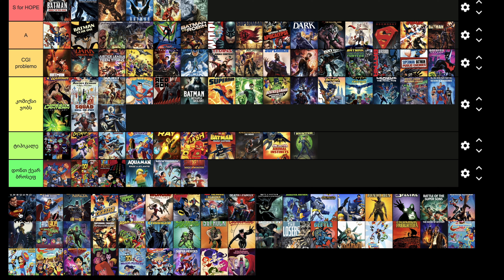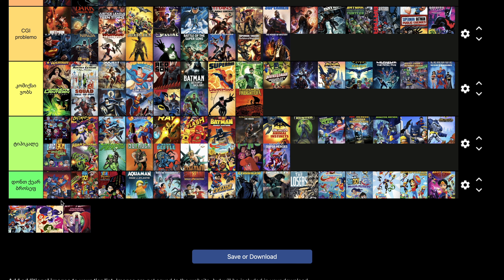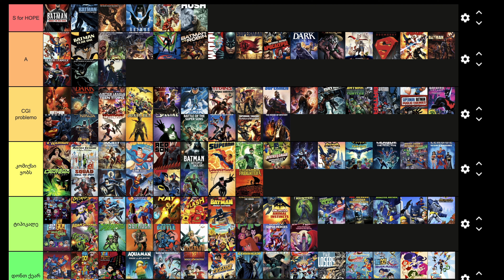DC კომიქს ანამაციური ადაპტაციები - Tier List